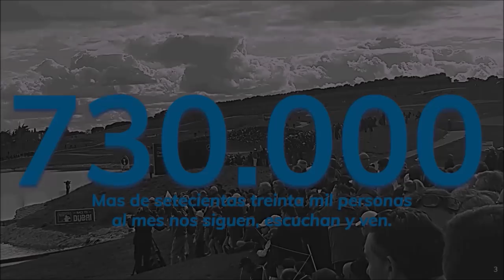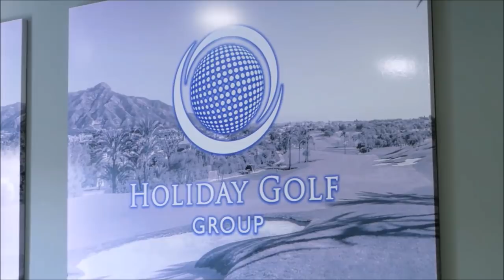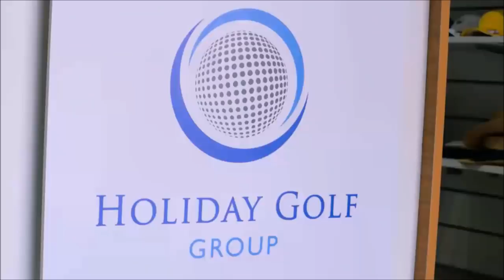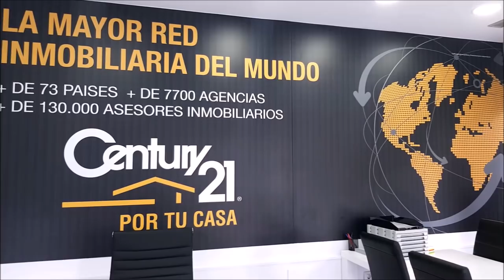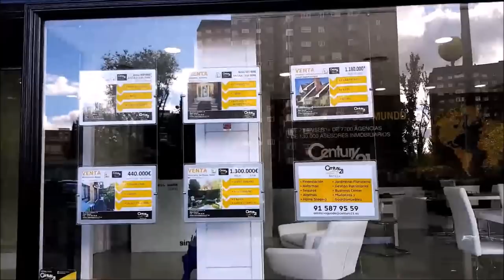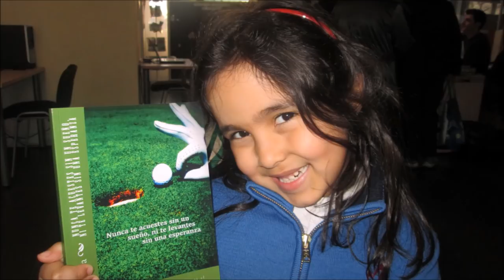191 SPORTS AND GOLF Armando Otero Pelolo Foz Lugo JOSE MIGUEL FERNANDEZ GOLF POZOBLANCO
Programa SPORTS & GOLF 191 JOSE MIGUEL FERNANDEZ GOLF POZOBLANCO Y  Armando Otero Pelolo Sports Bar , Foz, Lugo  y entrendor profesional de baloncesto  junto a Mariano Puerta Director de Coaching Golf Radio y TV . Un programa de  @CoachPuerta
pelolosportbar pozoblancogolf foz lugo golf Escuchas y Ves, ¡Coaching Golf Radio y Televisión!
730.000 personas, al mes, interesadas en el golf, el turismo, la gastronomía, deportes….
3 programas semanales, más de 500 en 3 años.